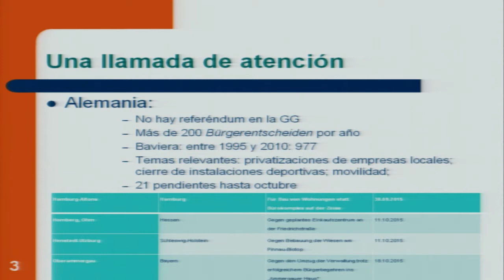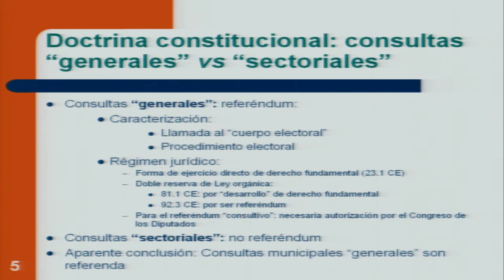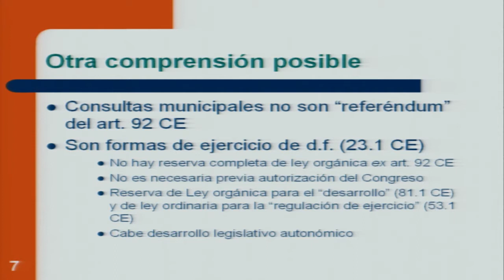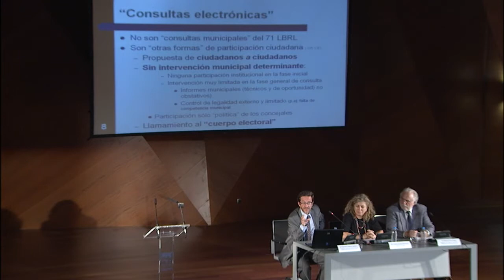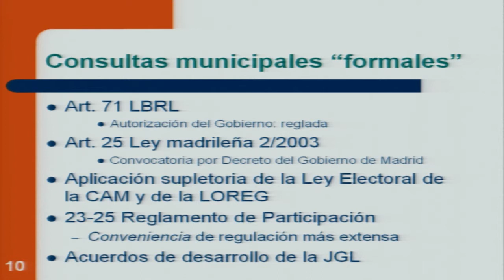Consultas municipales: posibilidades, formas y límites jurídicos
Dentro del ciclo de jornadas que integran el "Seminario de Gobierno y Derecho Local" que organizan la Dirección General de Organización, Régimen Jurídico y Formación del el Ayuntamiento de Madrid, y el Instituto de Derecho Local de la Universidad Autónoma de Madrid, el miércoles 22 de septiembre de 2015 se celebró una nueva sesión bajo el título "Consultas municipales: posibilidades, formas y límites jurídicos", a cargo de D. Eduardo Calvo Rojas, Magistrado de la Sala de lo Contencioso-Administrativo del Tribunal Supremo, y de D. Francisco Velasco Caballero, Catedrático de Derecho Administrativo de la Universidad Autónoma de Madrid.